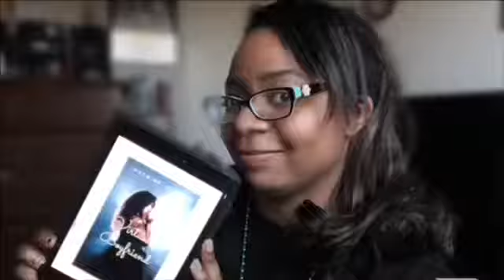Burlington and Dress Barn Haul